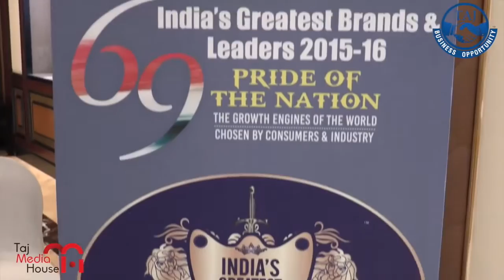URS , ASIAONE SUMMIT White Swan Award Ceremony